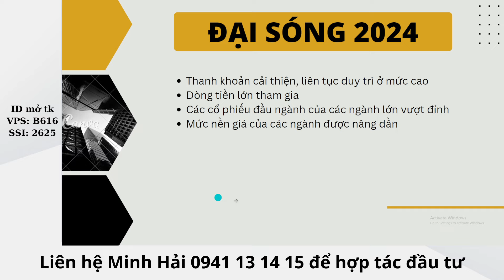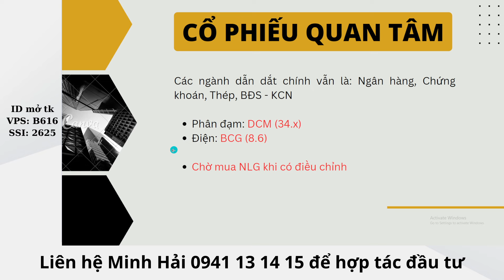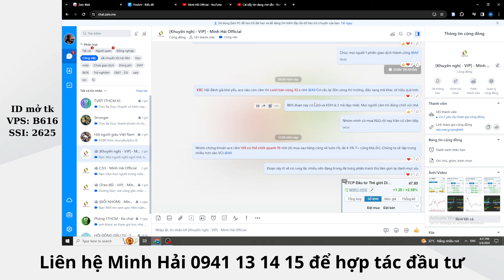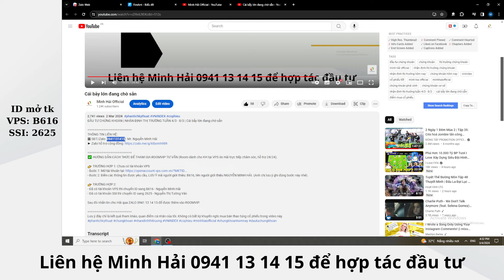Nhịp rũ thấu trời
ĐẦU TƯ CHỨNG KHOÁN | NHẬN ĐỊNH THỊ TRƯỜNG NGÀY 5/3 | Nhịp rũ thấu trời